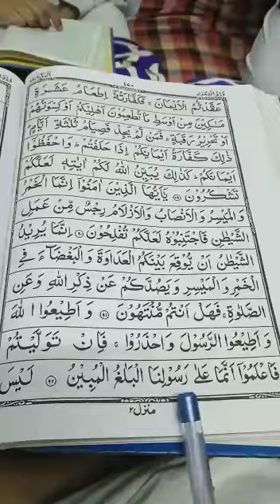Quran learning For Kids Lesson-456